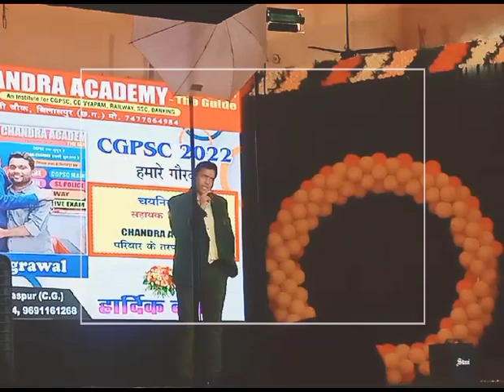शिक्षक होना आसान नहीं | be a teacher, it's not an easy job